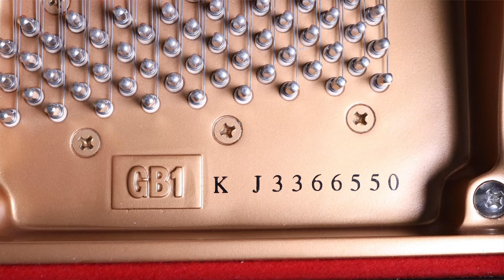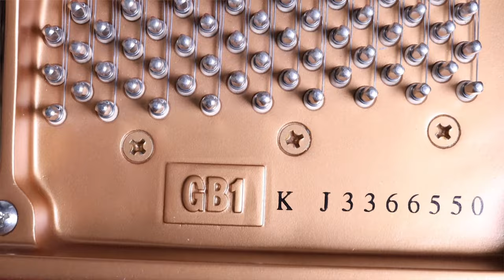Yamaha GB1K - 5' Baby Grand Piano Overview and Demo Playing Examples | Popplers Music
The GB1K, Yamaha's most compact grand, is a popular choice for locations where space is relatively limited, providing a full, resonant tone comparable to that of many substantially larger models.